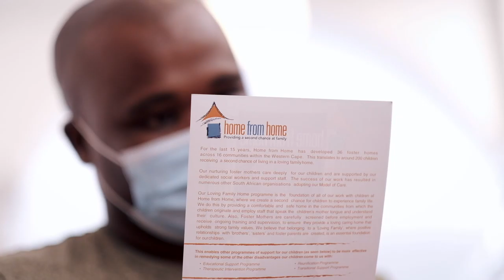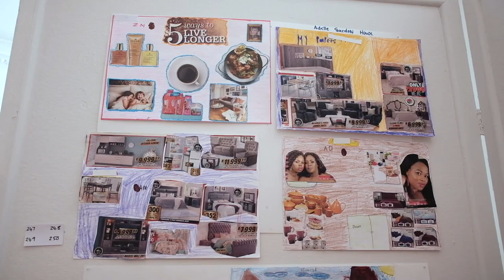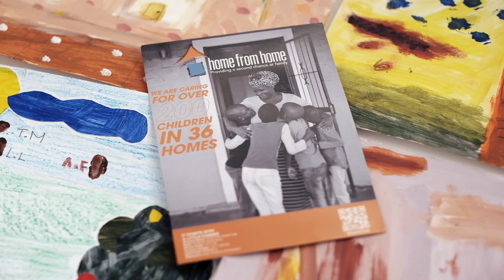Orange Art Project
a unique and colourful exhibition took place at the Spin Street Gallery in Cape Town, from 3rd to 13th February this year. It was open to the public and received great attention both locally and abroad!

This fascinating art project was the brainchild of Jill Trappler, an established South African artist who encouraged 8 artists from the Orange Art Group to assist her in introducing the joy of creativity to some of our Home from Home children in communities across the city during lockdown last year. The children ranged in age from 3 to 18 years old.